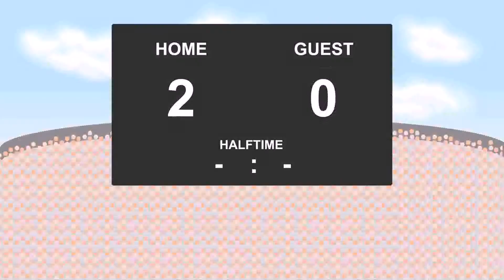02.09.2017: Barrow - Boreham Wood (2 - 1)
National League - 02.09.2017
Barrow against Boreham Wood
          2 - 1
3' - Bedsente Gomis (Goal)
37' - Jack Barthram (Goal)
38' - Bruno Andrade (Goal)
45' - Alex-Ray Harvey (Red Card)